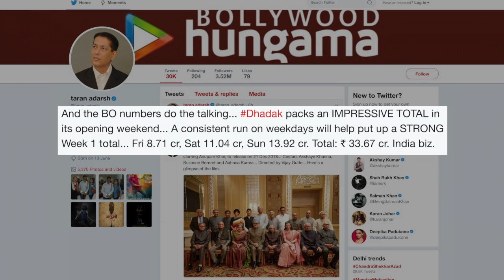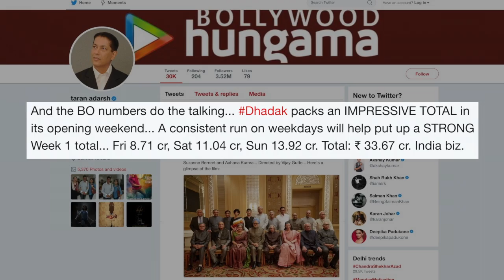What Janhvi's rumored BOYFRIEND Akshat thinks of 'Dhadak'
Actress Janhvi Kapoor is soaring high with her performance in her debut film 'Dhadak' which released on the 20th July, where many Bollywood biggies congratulated her, rumored boyfriend Akshat Rajan reacted differently. 'Dhadak' which is an official adaptation of the Marathi film 'Sairat' turned out to be the biggest opening at the box-office featuring debutants with a collection of Rs 8.71 Cr.